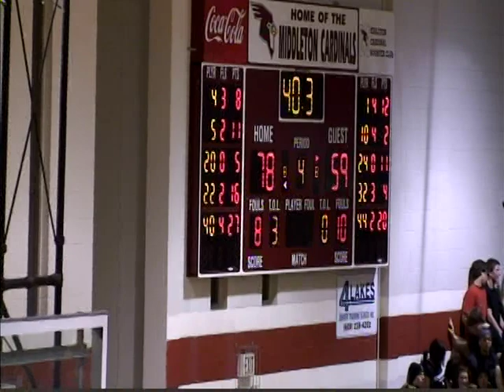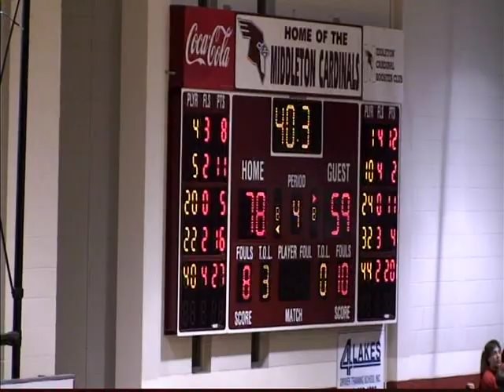2008 - Sectional Finals - Madison Memorial vs Waunakee - Part 3